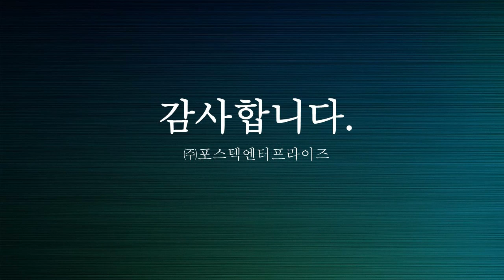소스류 및 식품류 로타리 용기실링기계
식품류 및 소스류 용기 실링영상.

★ 특징
1. 기어, 컨베이어, 인버터스티드 조절 및 터치스크린 방식을 가진프로그램 로딩 시스템
2. 산화처리된 합금과 스테인레스 스틸 프레임
3. 임사이드커팅 및 씰링(효율성)
4. 기능을 추가할 수 있는 연속형 포장기계
5. 교체형 몰드
6. 좁은 공간에서의 대량 생산 가능

★ 옵션
1. 자동 용기 공급 장치
2. 가스 충진(MAP)
3. 자동 충진 : 액상, 점조성 제품(물, 요거트,, 액상 과당 등)
4. 인사이드커팅
5. 재단된 리드 적용 가능
6. 교체형 몰드
7. 날인기 장착 가능
8. 중량기 장착 가능

★ 적용제품
1. 음료, 푸딩, 젤리, 패스트푸드, 스낵류, 피클류, 전자레인지용 식품, 조리식품, 가공 농수산물류 등
2. 포장재질 : PP, PE, PS, PET, HDPE, EPS, PSP, 알루미늄호일, 종이류 등